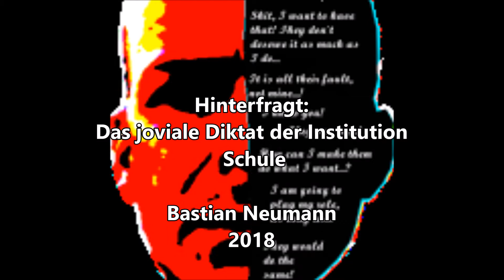Das joviale Diktat der Institution Schule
Auch angesichts der scheinbaren Sinnlosigkeit vielfach Gesagtes und dem gesunden Menschenverstand offen Zugängliches immer wieder zu betonen möchte ich nicht damit aufhören wollen. Viel Vergnügen!